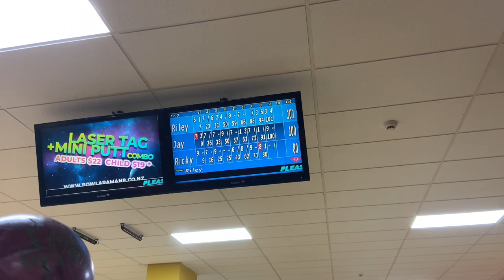Naki Boyz Wristbands are Out Now!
Hey Boyz Welcome back! The Naki Boyz Announcement has dropped and the bands are here! If you haven’t got yours yet get them now!!

In this Vlog we drop a few bands off to some people who brought them, Go out to an 18th and hit the town!

Love all, Peace ✌️